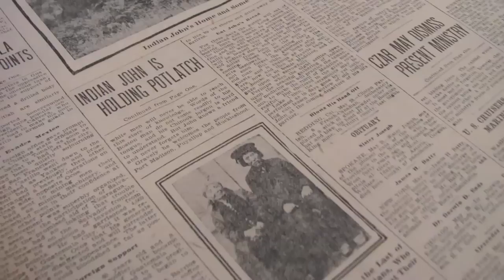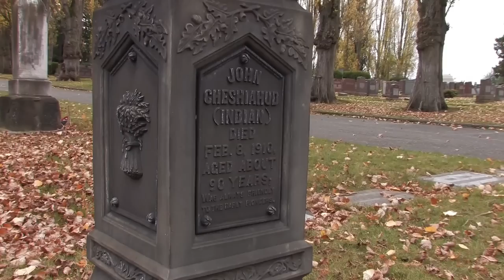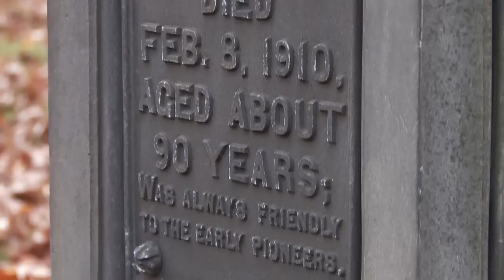Cheshiahud: Last of the Lake Union Duwamish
Jacqueline Swanson talks about her ancestor Cheshiahud, the last of the ancient Duwamish tribe to live on Seattle's Lake Union in the early 20th century.  This video is part of the Lake Union Virtual Museum